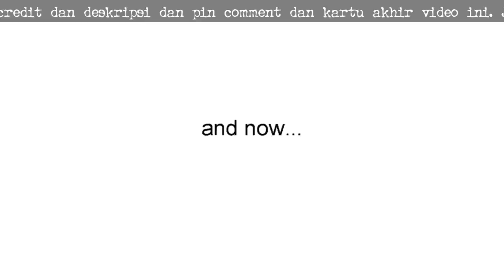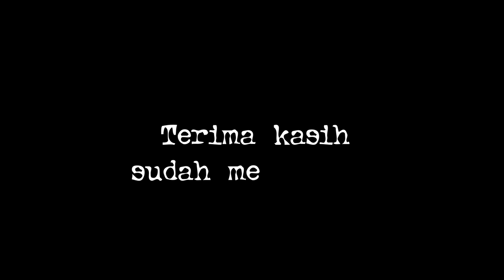FNAF ASDFMOVIE 8 | Bahasa Indonesia | Animasi milik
NyanBaDumTss 22